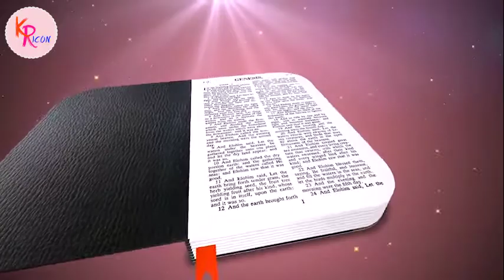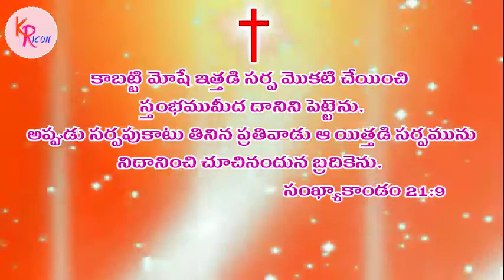Pastor S Rajasekhar Garu || Daily Messages 2020-06-28, Sunday || Audio Message